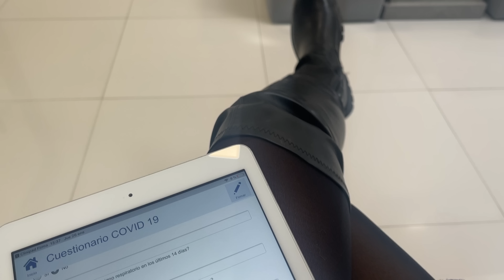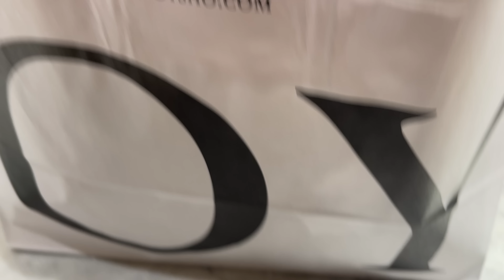È facile trovare lavoro alle Canarie?🙄 | Family Vlog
Siamo tornati da Madrid (qui il video della sorpresa che abbiamo fatto a mio fratello ed è tornata con noi anche la nonna Fatima! Mia sorella invece si è trasferita a vivere qui alle Canarie con noi già da qualche mese e finalmente sembra che abbia trovato un lavoro. N approfittiamo anche per rispondere alle domande sulla situazione lavoro alle canarie, in totale sincerità come sempre!

➡️ Visita il nostro negozio su Amazon
▶️ Prova Amazon Prime 30 Giorni Gratis

La Family♥️